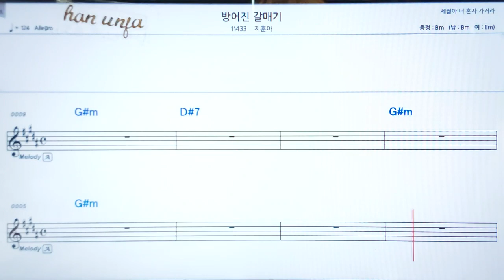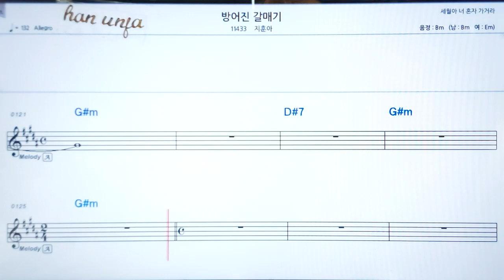💖방어진 갈메기/지훈아 👍코드,악보, 코드 ,Karaoke*카라오케 반주